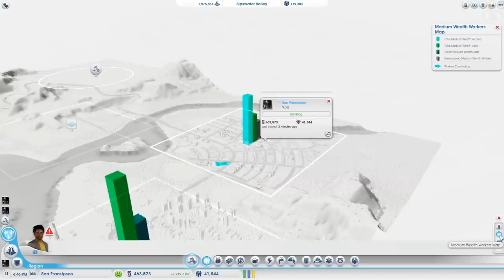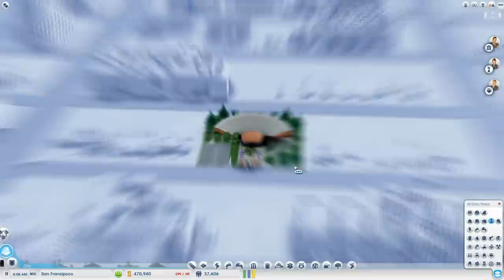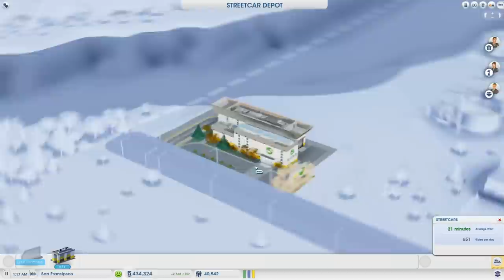Sips Plays Sim City - Part 34 - Pimping San Fransipsco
We're sorting stuff out in San Fransipsco today! Like the video / series? Leave a like or fav, they really help and are always appreciated!